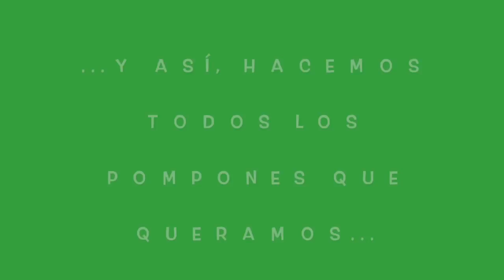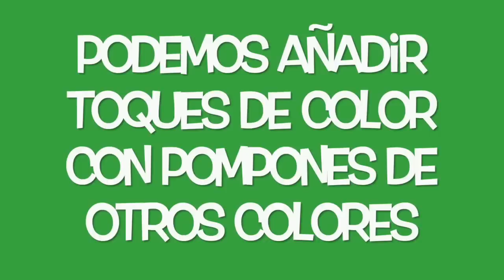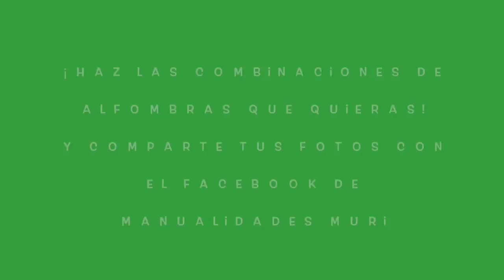Manualidades Muri, Cómo hacer una Alfombra de Pompones para estas Navidades.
🔊 Si quieres la música del video:

Afrikaans:
Crafts Muri, hoe doen 'n tapyt van PomPoms vir hierdie Kersfees.
Arabic:
الحرف موري، كيف سجادة بومبومس لعيد الميلاد هذه.
Bosnian (Latin):
Manualidades Muri, kako napraviti pom-pom tepih za Božić.
Bulgarian:
Занаяти Muri, как да килим от помпони за тези Коледа.
Catalan:
Manualidades Muri, com fer una catifa Pom Pom per Nadal.
Chinese Simplified:
Manualidades Muri，如何使 Pom Pom 地毯的圣诞礼物。
Chinese Traditional:
Manualidades Muri，如何使 Pom Pom 地毯的聖誕禮物。
Cantonese (Traditional):
manualidades muri, 如何令 pom pom 地毯嘅聖誕禮物。
Croatian:
Obrt Muri, kako napraviti tepih od pome za ove Božić.
Czech:
MANUALIDADES Muri, jak udělat Pom Pom koberec k Vánocům.
Danish:
Manualidades Muri, hvordan man laver en Pom Pom tæppe til jul.
Dutch:
MANUALIDADES Muri, hoe maak je een Pom Pom deken voor Kerstmis.
English:
Manualidades Muri, how to make a Pom Pom rug for Christmas.
Estonian:
Manualidades Muri, kuidas teha Pom Pom vaip jõuludeks.
Fijian:
Manualidades Muri, ivakarau me kina e dua na ibutubutu ni Pom ni Pom me baleta na Siganisucu.
Filipino:
Manualidades Muri, paano gumawa ng isang alpombra ng Pom Pom para sa Pasko.
Finnish:
Manualidades Muri, miten Pom Pom maton jouluksi.
French:
Artisanat de Muri, comment faire un tapis de pompons pour ces Noël.
German:
Muri, Handwerk wie einen Teppich aus Pompons für diese Weihnachten zu tun.
Greek:
Manualidades Muri, πώς να κάνει μια Pom Pom κουβέρτα για τα Χριστούγεννα.
Haitian Creole:
Manualidades, Muri, kijan pou yo fè yon tapi Pom Pom pou nwèl.
Hebrew:
אמנות מורי, איך לעשות שטיח של פונפונים לחג המולד האלה.
Hindi:
शिल्प Muri, कैसे इन क्रिसमस के लिए PomPoms के एक कालीन हैं।
Hmong Daw:
Manualidades Muri, yuav ua cas thiaj muaj ntaub pua taw rooj kev Pom Pom txog Christmas.
Hungarian:
MANUALIDADES Muri, hogyan lehet egy Pom Pom szőnyeg karácsonyra.
Indonesian:
Kerajinan Muri, bagaimana karpet PomPoms untuk Natal ini.
Italian:
Manualidades Muri, come fare un tappeto di Pom Pom per Natale.
Japanese:
Manualidades ムリ、クリスマスにポンポン敷物を作る方法。
Kiswahili:
Manualidades Muri, jinsi ya kufanya zulia na kuona kuona kwa ajili ya Krismasi.
Klingon:
muri, crafts christmas carpet PomPoms Dotlh.
Klingon (pIqaD):
Korean:
Manualidades Muri, 크리스마스 Pom Pom 양탄자를 만드는 방법.
Latvian:
Manualidades Muri, kā padarīt Pom Pom paklāju Ziemassvētkos.
Lithuanian:
Amatai Muri, kaip padaryti PomPoms kilimą per šias Kalėdas.
Malagasy:
Manualidades Muri, fomba manao ny karipetra Pom Pom ho an' ny Krismasy.
Malay:
Manualidades Muri, bagaimana untuk membuat Pom Pom dgn cepat untuk Krismas.
Maltese:
Manualidades Muri, kif tagħmel a rug Pom Pom tal-Milied.
Yucatec Maya:
Manualidades Muri, bix meentik jump'éel Alfombra u Pompones utia'al a Navidades.
Norwegian Bokmål:
Håndverk Muri, hvordan gjøre et teppe av pongponger for disse jul.
Querétaro Otomi:
Manualidades Muri, Temu̲ o̲t'e 'nar Alfombra Pompones pa gi Navidades.
Persian:
Manualidades Muri، چگونه فرش Pom Pom برای کریسمس.
Polish:
Rękodzieło Muri, jak dywan pompony na te święta.
Portuguese:
Manualidades Muri, como fazer um tapete de Pom Pom para o Natal.
Romanian:
Artizanat Muri, cum face un covor de PomPoms pentru aceste Crăciun.
Russian:
Ремесла Muri, как сделать ковер помпонами на эти Рождество.
Samoan:
Manualidades Muri, pe faapefea ona fai se fala o Pom o le Pom mo le Kerisimasi.
Serbian (Cyrillic):
Поправља Мури, како тепих-пома за ове Божић.
Serbian (Latin):
Popravlja Muri, kako tepih-poma za ove Božić.
Slovak:
MANUALIDADES Muri, ako si vyrobiť koberec Pom Pom na Vianoce.
Slovenian:
Obrti Muri, kako preprogo wieeeelki za ta božič.
Spanish:
Swedish:
Manualidades Muri, hur man gör en garnboll matta för jul.
Tahitian:
Manualidades Muri, nahea i te rave i te hoe taua Pom Pom i te noela.
Thai:
Manualidades Muri วิธีทำ Pom Pom พรมสำหรับคริสต์มาส
Tongan:
Manualidades Muri, founga ngaohi 'o ha ulaki Pom Pom ki he Kilisimasi.
Turkish:
Muri, el sanatları PomPoms halı bu Noel için nasıl.
Ukrainian:
Ремесла, місті Muri, як зробити килим з помпонами для цих Різдва.
Urdu:
مورا مانوالادیڈس، ایک پاوم پاوم موٹے روئیں کا غالیچہ کرسمس کے لئے بنانے کے لئے کس طرح ہے ۔
Vietnamese:
MANUALIDADES Muri, làm thế nào để làm một tấm thảm Pom Pom cho Giáng sinh.
Welsh:
Manualidades Muri, sut i wneud ryg Pom Pom ar gyfer y Nadolig.